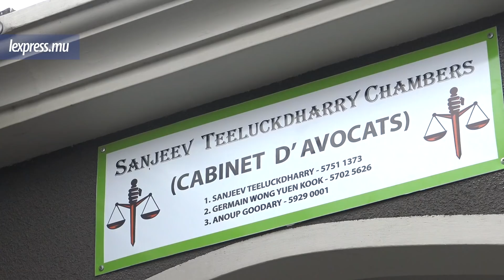Violences devant une discothèque à Grand-Baie: le gérant raconte son agression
Jagadessen Ramasamy, le gérant du Safari Bar, a tenu un point de presse ce mardi 2 avril. Il s’est dissocié des actes de violence survenus à la sortie de sa boîte dimanche 31 mars dernier. Il se dit traumatisé par les événements.